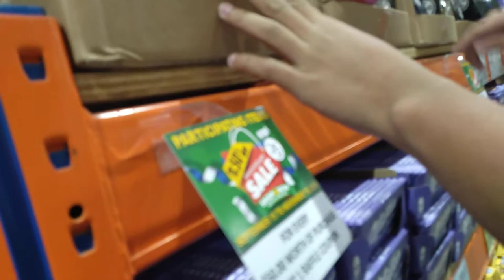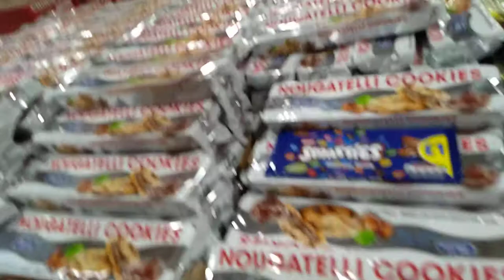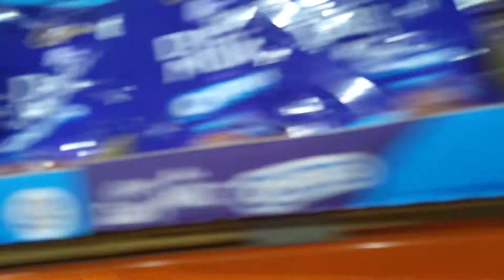Vlog on puregold on subic